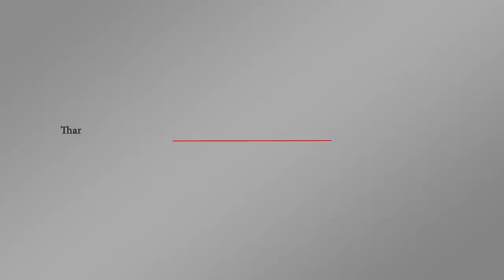أخر تطورات الملف الروسي الإسرائيلي حول سقوط الطائرة إيل٢٠ | اورتز نيوز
اتهمت بشكل مباشر وزارة الدفاع الروسية إسرائيل بالتضليل في حادثة إسقاط الطائرة إيل عشرون شرق البحر الأبيض المتوسط